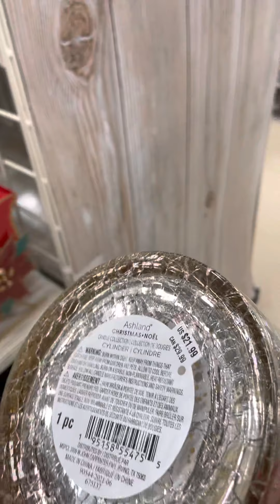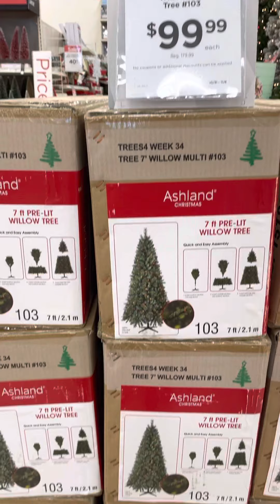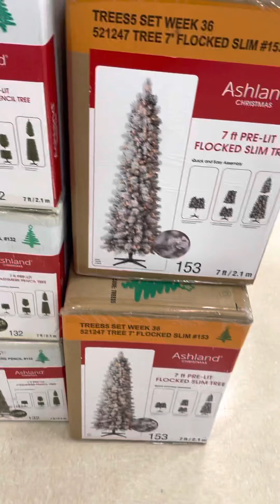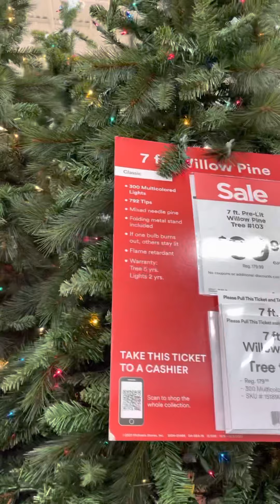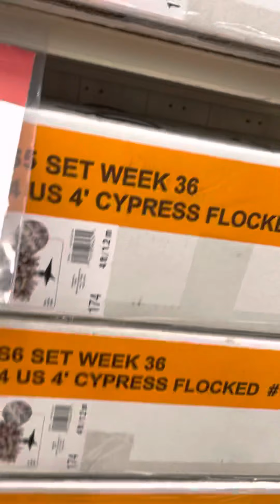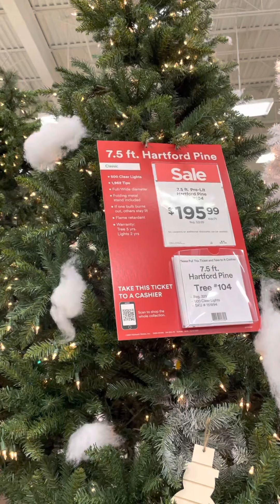Vamos a michael’s